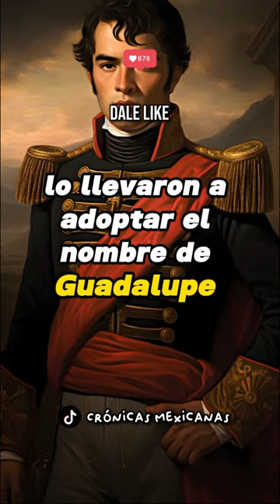Primer presidente de México: Guadalupe Victoria